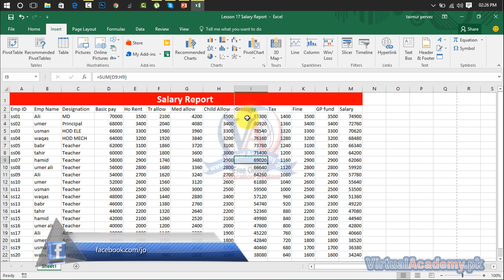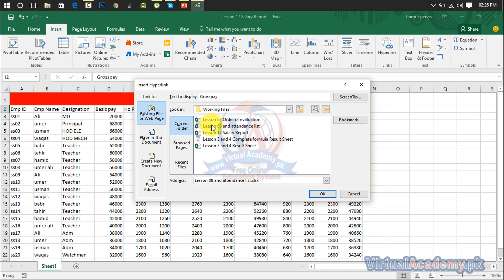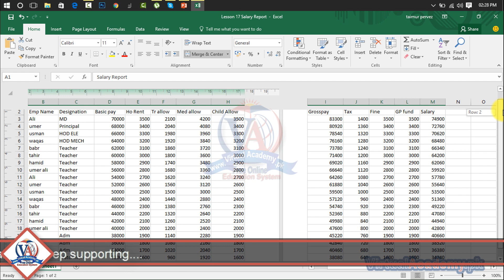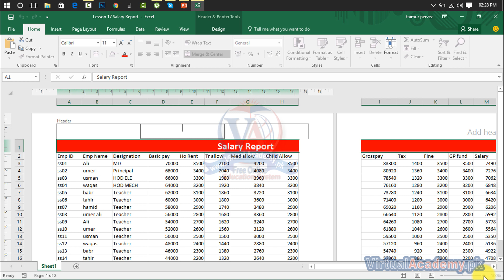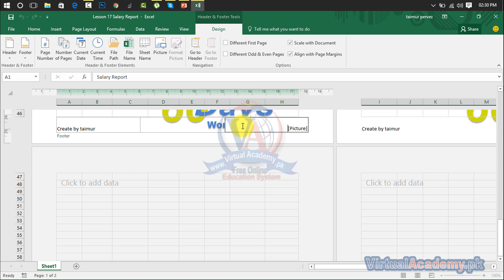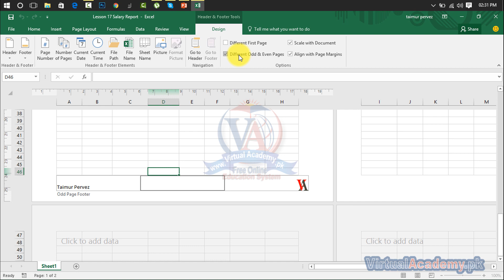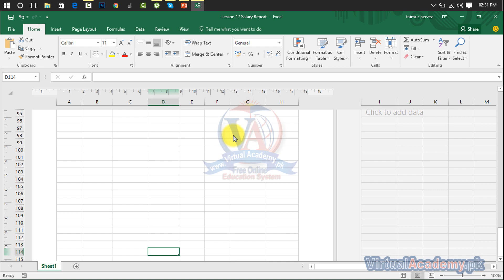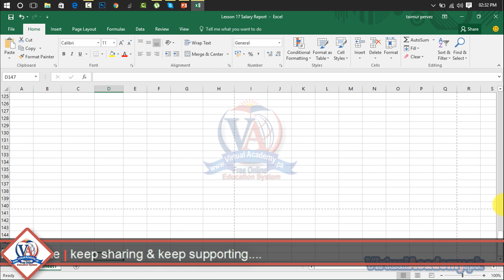How to use Header and Footer in Microsoft Excel | Link and Text Box. 23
OVERVIEW:
After completing Microsoft Excel 2016 Basic to Advance via Online Video Training Course in Urdu and Hindi. You will be able to navigate, Personalize, working on different Microsoft Excel workplace and manage or control the user interface. Microsoft Excel is a Accounting Software that can be utilized for both business and personal use. While already feature rich and critical for productivity, Microsoft continues to improve and enhance MS Excel with each new release.
INTRODUCTION:
Microsoft Excel is a spreadsheet program that is designed to record and analyze numbers and data. Excel is very widely used for accounting and financial purposes. A spreadsheet is a highly interactive computer program that consists number of columns and rows. The intersection of each columns and rows is called cell, in which store data. Each cell its own identification, such as top left cell named as A1 and below of A1 is A2,right cell of A1 is B1 and so on.
PREREQUISITES:

Before starting this course, you should have a working knowledge of Following:
• Basic computer
• Introduction to computer
• Microsoft Word

CERTIFICATION:
and get yourself certified in Microsoft Excel 2016 Training, furthermore you'll have to meet the following criteria for earning this particular Registered Certification.

• After completion of Virtual Academy offered Microsoft Excel 2016 Training, Lessons Online Learning Management System there will be final exam which comprises of 50 to 100 questions.